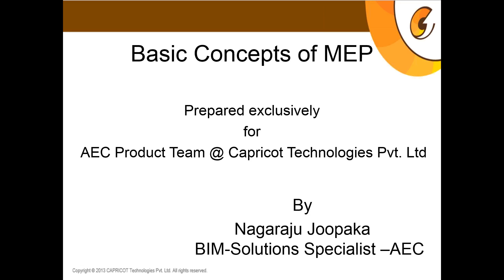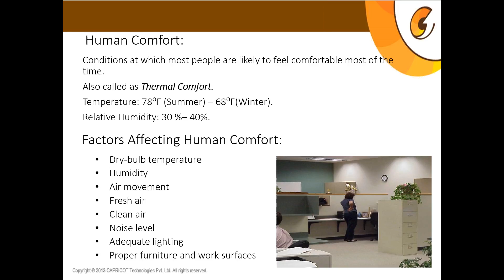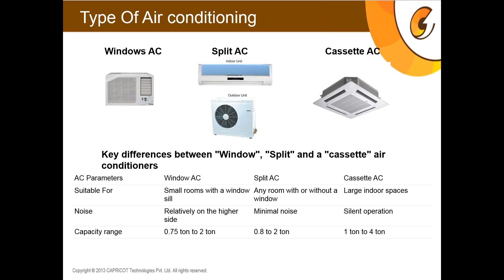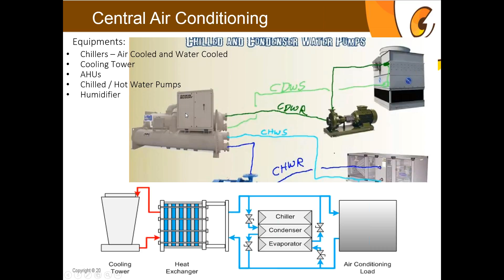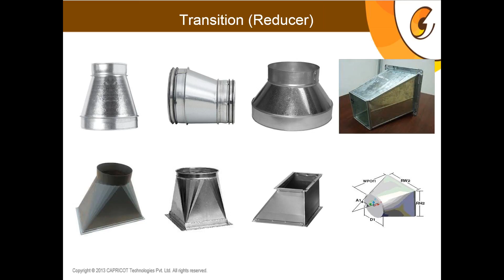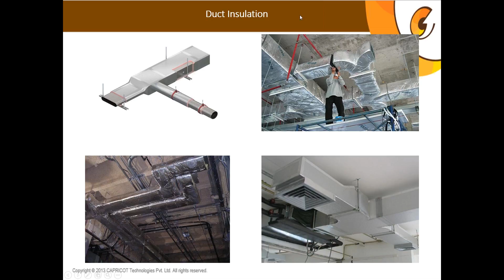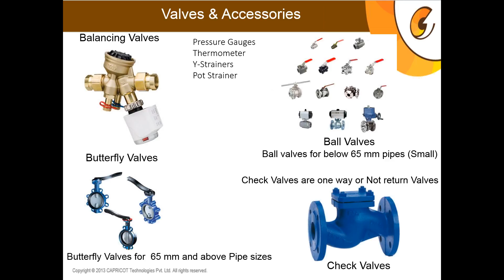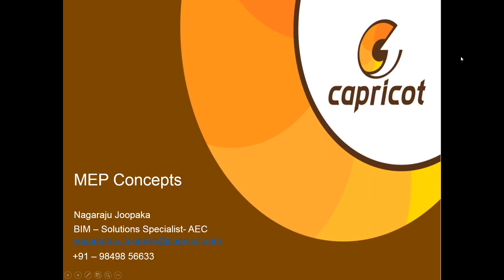Exclusive MEP Training to AEC Product Team familiarising Domain & Software 6 15 15 2 08 PM